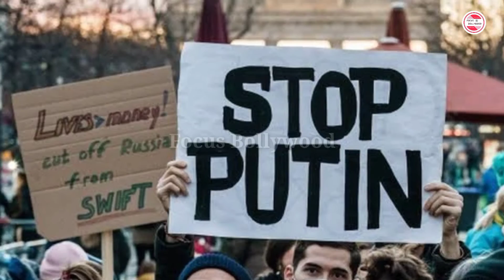Russia vs Ukraine war Update : Ukraine and Russia War Stop | Today Breaking News India PM Modi News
Russia-Ukraine crisis Highlights: Seven killed in Russian air strike in Kyiv, say Ukraine police Russia Ukraine Conflict Highlights, Russia Ukraine War Crisis News: Russian forces seized Europe's biggest nuclear power plant on Friday in what Washington called a reckless assault that risked catastrophe, although a blaze in a training building was extinguished. Ukraine invasion: Can China do more to stop Russia's war in Ukraine. Russia-Ukraine War Live Updates: Russia, Ukraine May Hold Third Round Of Ceasefire Talks While laying siege to Mariupol for days, Russian forces also cut its electricity, food, water, heating and transportation in the depths of winter, prompting comparisons to the Nazi blockade of Leningrad in World War. Invading Russian troops have blockaded the strategic Ukrainian port city Mariupol, its mayor announced Saturday, as Moscow and Kyiv aimed to hold new talks over the weekend. While laying siege to Mariupol for days, Russian forces also cut its electricity, food, water, heating and transportation in the depths of winter, prompting comparisons to the Nazi blockade of Leningrad in World War II. "For now, we are looking for solutions to humanitarian problems and all possible ways to get Mariupol out of the blockade," said mayor Vadim Boychenko. He called for a ceasefire and a humanitarian corridor for food and medicine. Russia-Ukraine war: PM Modi puts emphasis on dialogue and diplomacy in Quad meeting
Russia vs Ukraine war Update : Ukraine and Russia War Stop | Today Breaking News India PM Modi News As Russia continues its offensive against Ukraine, leaders of Quad met virtually today. Prime Minister Narendra Modi put emphasis on the need to return to dialogue and diplomacy to end the ongoing crisis. Prime Minister Narendra Modi on Thursday joined US President Joe Biden, Australian Prime Minister Scott Morrison and Prime Minister of Japan Fumio Kishida at a virtual meeting of Quad leaders, to discuss issues including Russian aggression against Ukraine.
In the meeting, PM Modi emphasised the need to return to a path of dialogue and diplomacy in the aftermath of continued Russian attacks. The Quad leaders spoke about the humanitarian implications of the Ukraine war.
Russian invasion of Ukraine entered its eighth day on Thursday, with the UN estimating that it has already claimed the lives of 227 civilians. The second round of peace talks between Russia and Ukraine are being held on the Poland-Belarus border.
During the meeting, the Quad leaders also reviewed the progress on initiatives since the September 2021 Summit. The leaders agreed on accelerating cooperation, with an objective of achieving concrete outcomes by the summit in Japan later this year